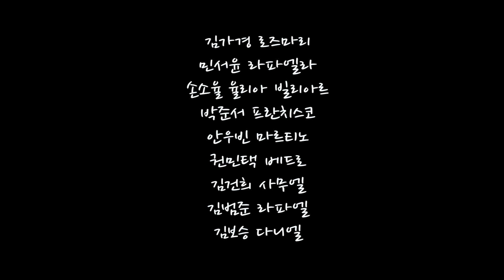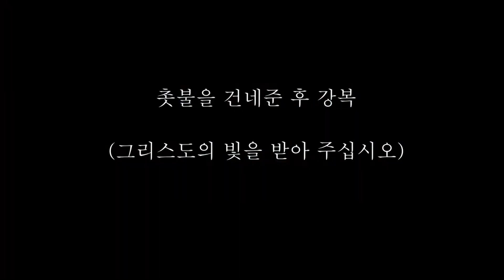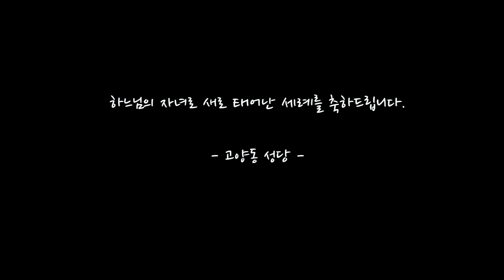2020년 고양동성당 어린이부 세례식 영상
2020년 고양동성당 어린이부 세례식 영상입니다.
귀여운 9명의 어린이들이 하느님의 자녀로 새로태어났습니다.